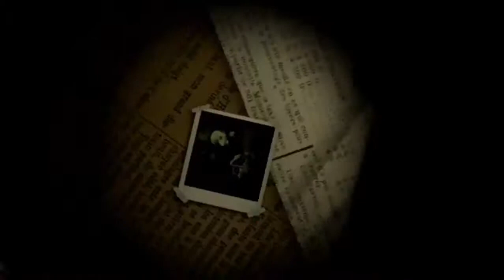Doom 3: Chapitre#3: Le Premier grands Sursaut....!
Salut tout le monde, on se retrouve pour le 3 ème épisode de Doom 3 , sa commence a être flippant, bon visionnage =)